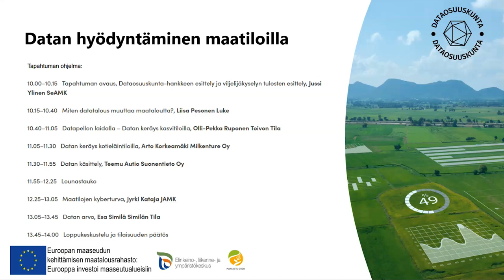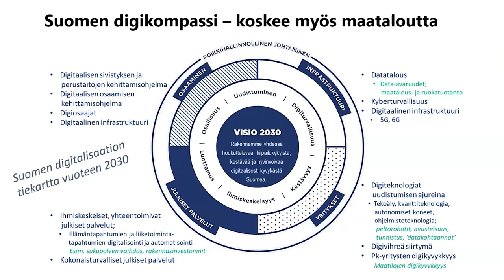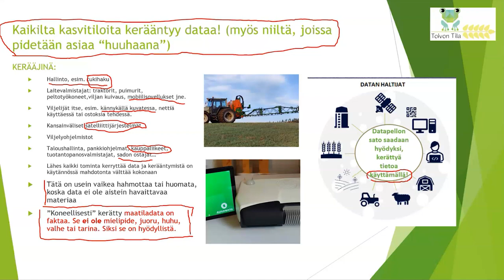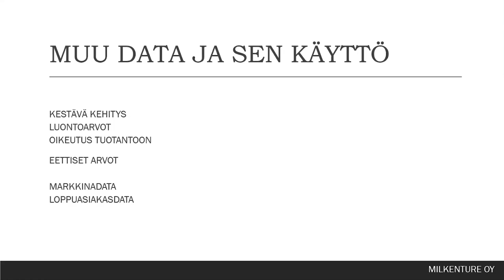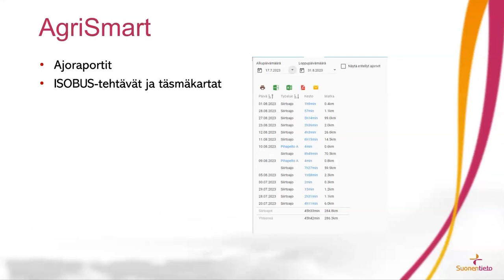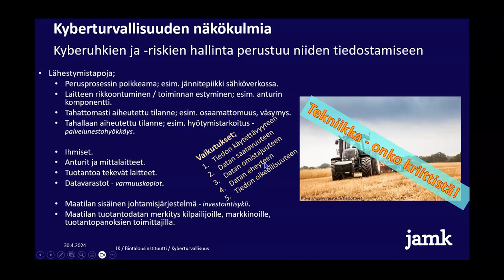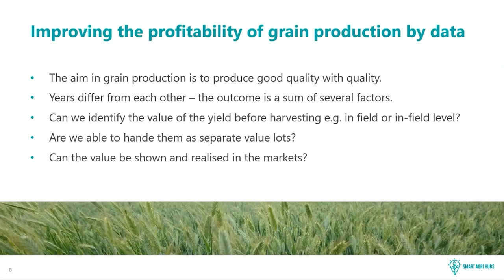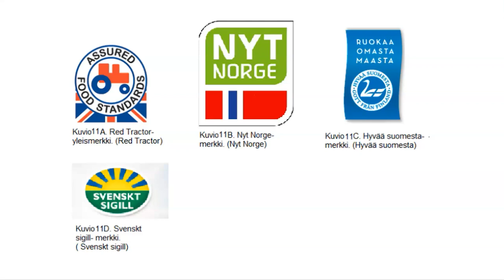Datan hyödyntäminen maatiloilla | Dataosuuskunta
Tässä Dataosuuskunta-hankkeen webinaarissa aiheena on datan hyödyntäminen maatilojen liiketoiminnassa.

0:00 Dataosuuskunta-hankkeen esittely – Jussi Ylinen, Seinäjoen Ammattikorkeakoulu
6:50 Viljelijäkyselyn tulokset datan käytöstä – Jussi Ylinen, Seinäjoen Ammattikorkeakoulu
18:55 Miten datatalous muuttaa maataloutta? – Liisa Pesonen, Luonnonvarakeskus
48:46 Datan keräys kasvitiloilla – Olli-Pekka Ruponen, Toivon Tila
1:10:16 Datan keräys kotieläintiloilla – Arto Korkeamäki, Milkenture Oy
1:39:44 Datan käsittely – Teemu Autio, Suonentieto Oy
2:00:29 Maatilojen kyberturva – Jyrki Kataja, Jyväskylän Ammattikorkeakoulu
2:49:57 Datan arvo maatilalla – Esa Similä, Similän Tila
3:41:12 Tilaisuuden lopetus

Lisäarvoa maatilayrityksille datasta ja sen hallinnasta -hanketta, eli Dataosuuskunta-hanketta, toteuttavat Luonnonvarakeskus ja Seinäjoen Ammattikorkeakoulu. Hanke on valtakunnallinen maaseudun kehityshanke ja se on saanut rahoitusta Manner-Suomen maaseudun kehittämisohjelmasta 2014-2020 (siirtymäkausi 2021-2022).